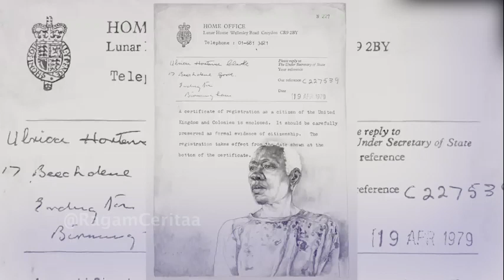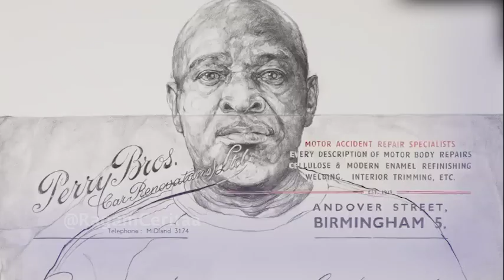Ditentang Karena Karyanya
Barbara Walker, "Ditentang Karena Karyanya" @RagamCeritaa

Barbara Walker adalah seorang seniman yang tinggal di Birmingham.  Karyanya mengeksplorasi sejarah sosok manusia, potret, dan proses yang tertanam dalam gambar.
Kekhawatiran tersebut berdialog dengan kondisi sosial-politik terkait maskulinitas, stereotipe, dan relasi kekuasaan ras dan kekerasan rasial.
Gambar-gambar dinding yang dibuat oleh Walker yang menampilkan sosok laki-laki kulit hitam (yang kemudian ia bersihkan di akhir setiap pameran) membayangkan strategi visual yang melawan klaim yang dibuat oleh narasi sejarah-politik resmi, institusi media, serta mitos dan prasangka yang muncul darinya.
Karya Walker menghadapi rasisme sistemik di Inggris, yang terang-terangan dan tidak jelas (dan hubungannya dengan kondisi historis-politik-geografis lainnya).
Praktiknya, meskipun bersifat politis, tidak bersifat didaktik: melainkan gambarannya, kehidupan internalnya (dengan pengaruh, kontradiksi, dan ambiguitas yang terkait) menarik kita ke dalam sebuah pengalaman yang tidak dapat direduksi menjadi perspektif tunggal tentang dunia.
Terdapat motivasi politis dalam karya tersebut, namun yang juga penting adalah hubungan imajinatif dan pragmatis Walker dengan gambar, serta penelitian dan kepentingan visual yang mendasari karya tersebut.